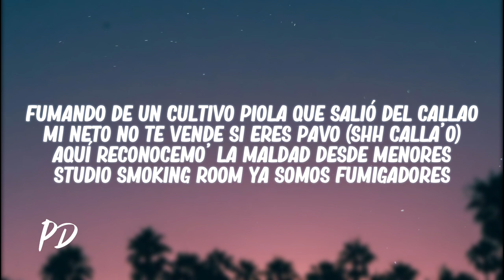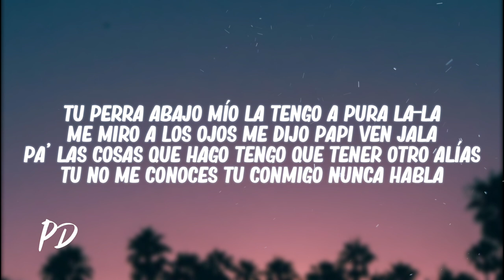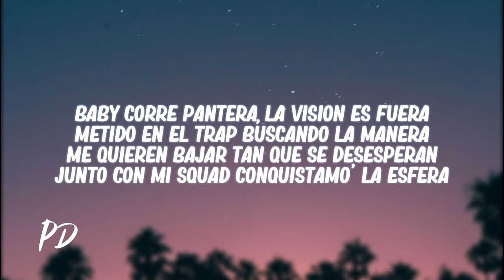Trippy Snake, Damn Choppa - Bby Pantera (Letra/Lyrics)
✘ Follow @TrippySnake & @damnchoppa3704

🎤[Letra de "Bby Pantera"]

[Coro]
Baby corre pantera
La vision es fuera
Metido en el trap buscando la manera
Me quieren bajar tan que se desesperan
Junto con mi squad conquistamo' la esfera
Baby corre pantera
La visoin es fuera

[Verso 1]
Fumando de un cultivo piola que salió del Callao
Mi neto no te vende si eres pavo (Shh calla'o)
Aquí reconocemo' la maldad desde menores
Studio smoking room ya somos fumigadores
Ahora tengo más misiones con diferentes visiones
Una hoe nueva que llama conozco sus intenciones
Por eso no te ilusiones solo estoy para inversiones
Si no hay más de 4 ceros no me llames ni menciones
Así es mi squad por aquí se quema to'
En la bolsa nada sobro
Big Deal, Big Trap, Big Ja, los dejamo' removed
Esta loca de hace años me pregunta ¿que me, que me paso?
No me entienden mis hoes

[Verso 2]
En el cuarto de mi loca hay mil encendedores
Pa' quemar eso k nos ayuda a aliviar dolores
Dinero en la mente dirty somos los cazadores
Números plásticos pasando por lectores
Vieja no me llores olvida tus temores
Lo que dicen en sus canciones no me suena real
Líneas como en Forex
Callado como un rolex
Por eso no me junto con ustedes
Pussys son más que unas ratas
Ya no hablo con nadie a la firme que me da lata
No me jodan ocupado buscando mi plata
No creo que tu quieras que te ponga escuchar "plaw-plaw"
Llenamo' la sala
Tu perra abajo mío la tengo a pura la-la
Me miro a los ojos me dijo papi ven jala
Pa' las cosas que hago tengo que tener otro alías
Tu no me conoces tu conmigo nunca hablas

[Coro]
Baby corre pantera

✘ Aportes en la transcripción @TrippySnake